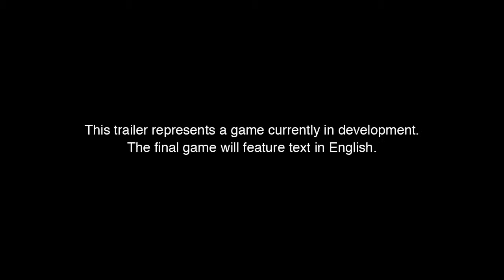Kingdom Hearts III - New footage from Japan D23 Expo 2013